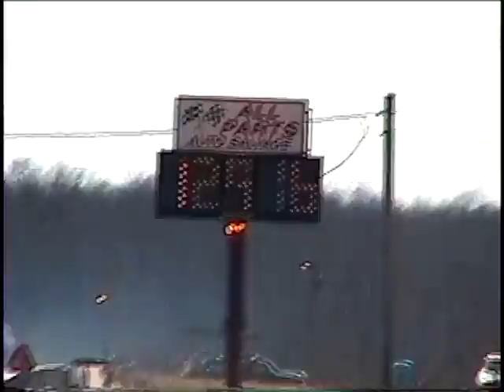Ozark 4 4 2009 0011